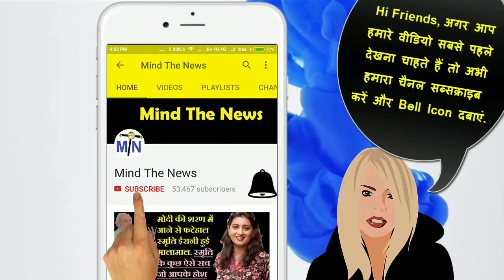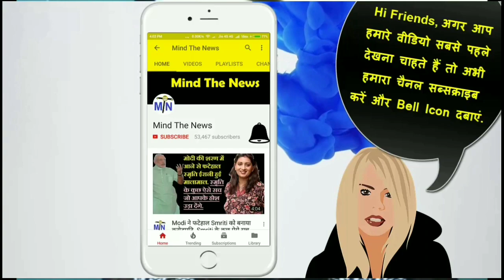मुन्ना बजरंगी हत्याकांड के लिए BJP विधायक ने अपनी ही Yogi सरकार को जिम्मेवार ठहराया.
-~-~~-~~~-~~-~- BJPLatestNewsinHindi.